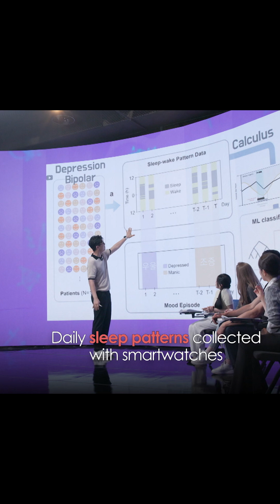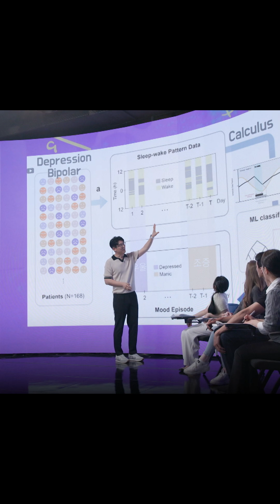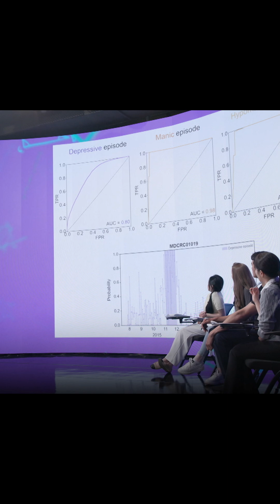Predicting Depression with Sleep Data (수면 패턴으로 우울증 예측이 가능하다고요?)